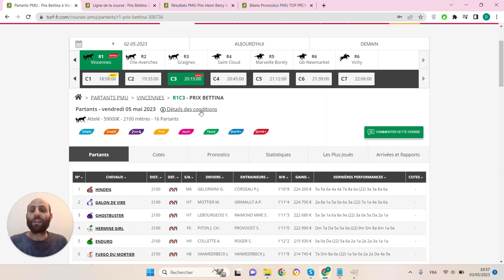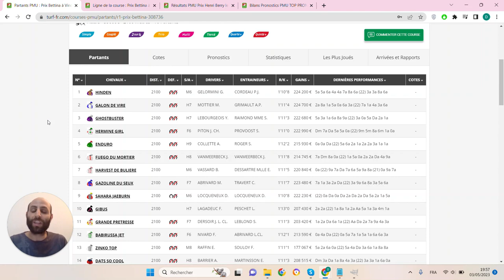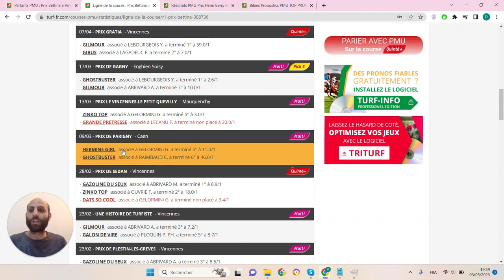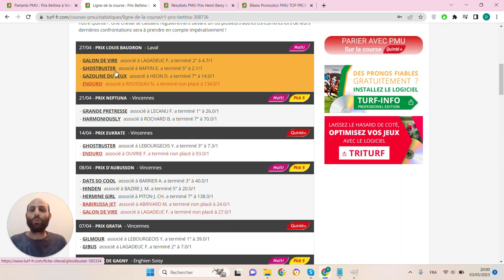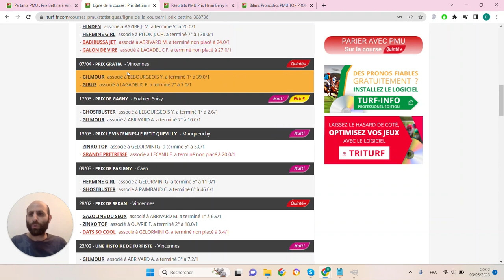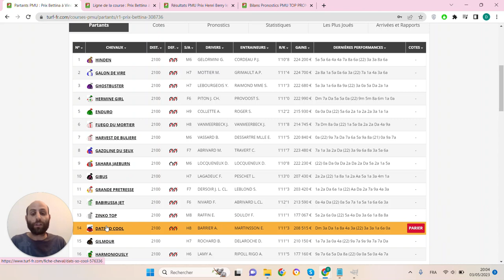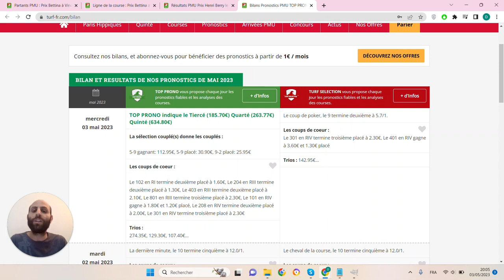PRONOSTICS PMU GRATUIT DE LA MINUTE QUINTE+ DU JOUR VENDREDI 5 MAI 2023 #308736